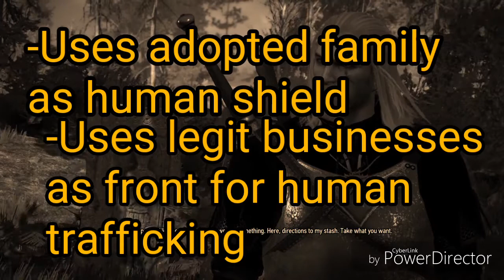THE WITCHER 3 SIDE QUEST: WHERE THE CAT AND THE WOLF PLAY... PART 3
In this alternate ending,Geralt decides to kill the CAT witcher. He does not believe the story of an entrie village being slaughtered just for some few crowns